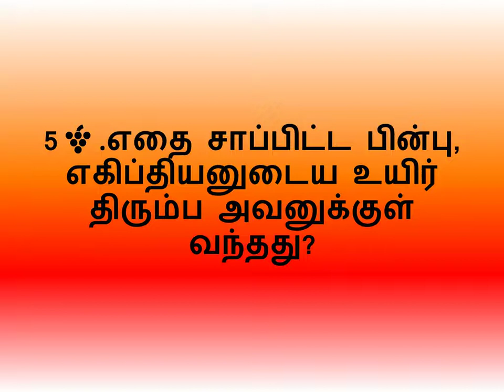Bible Quiz in Tamil ||1 SAMUEL 26 - 30